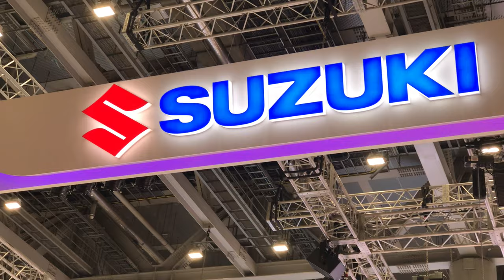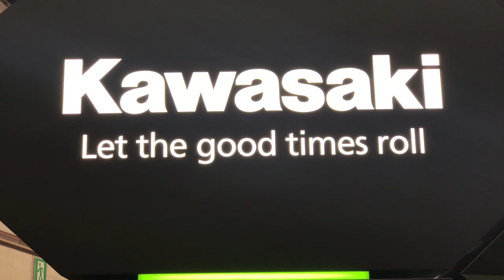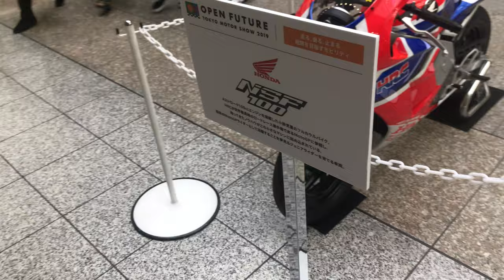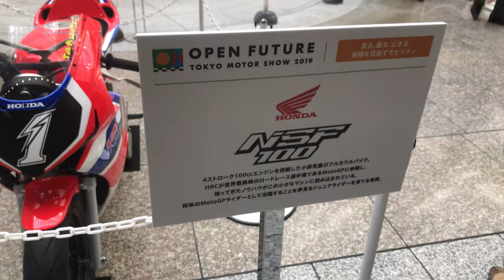東京モーターショー2019 バイク展示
ZX-25RとCRF1100Lが目的で見に行きましたが、注目の的で撮影どころじゃなかったです。